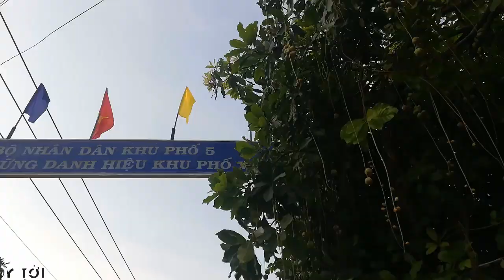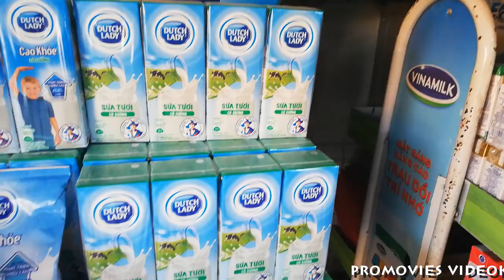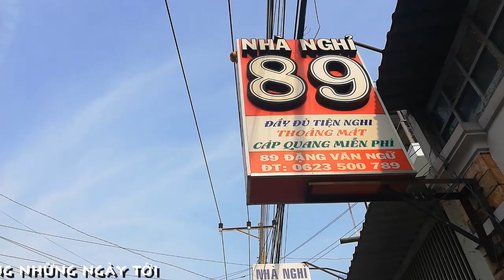[FULL HD]TÌM ĐẾN SHOWROOM CO TRANG 34/COVID-19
TP.PHAN THIẾT BÌNH THUẬN
PHÒNG CHỐNG ĐẠI DỊCH CORONA
TRÂN TRỌNG GIỚI THIỆU
BÂY GIỜ PHAN THIẾT XỬ LÝ RA SAO
VỚI CO TRANG 34/COVID-19
TRONG TÂM DỊCH KHU CÁCH LY